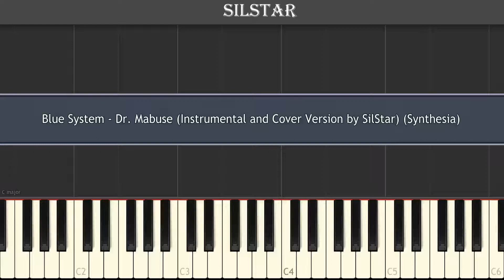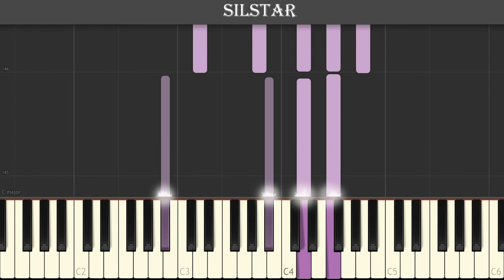Blue System - Dr. Mabuse (Instrumental and Cover Version by SilStar) (Synthesia)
Country:Mexico

Released:1994

Genre:Electronic

Style:Euro House